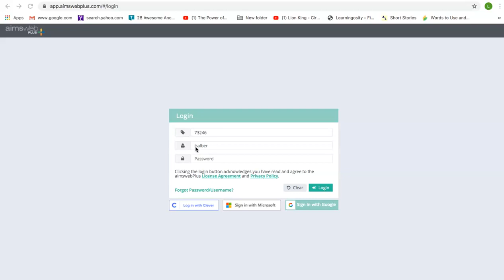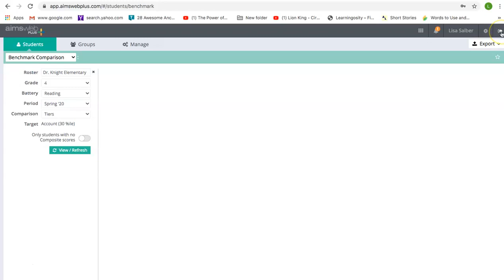aimswebPlus Login- Roadmap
Quick video modeling how to login to aimsweb plus